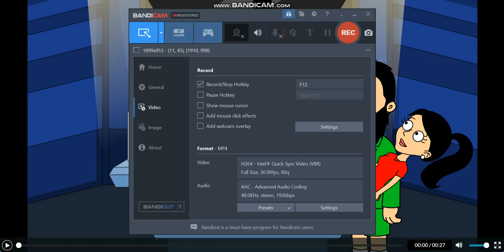Families inside yoko the big blue tent mice friends